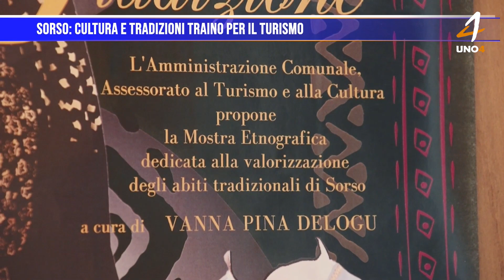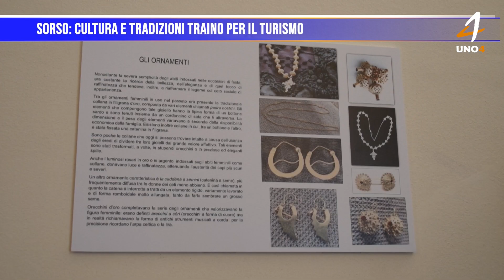Sorso: Cultura e tradizioni traino per il turismo